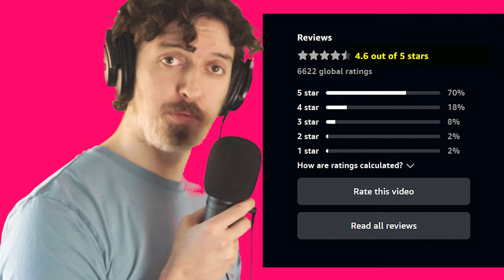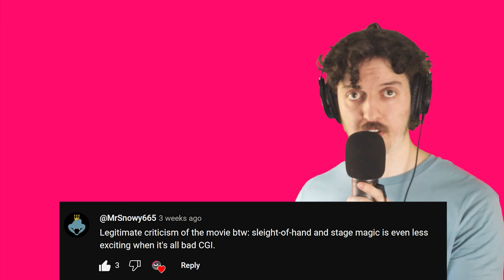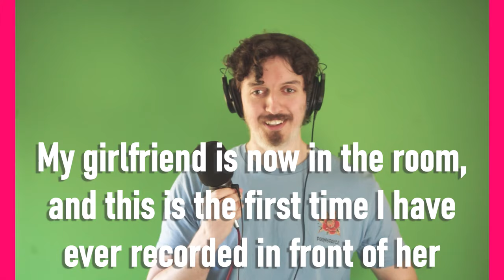Now You See Me 2 - A sequel that exists. And I wish it didn't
Please don't get mad at me Dave Franco stans